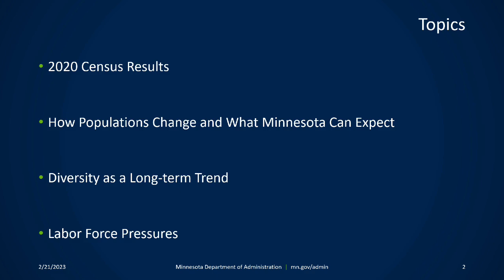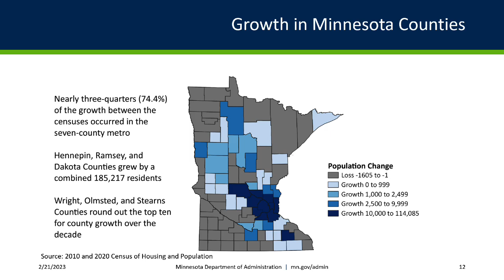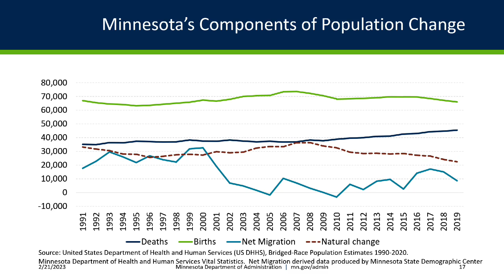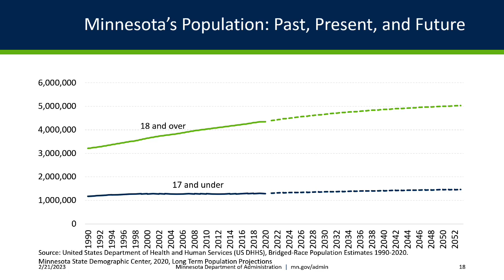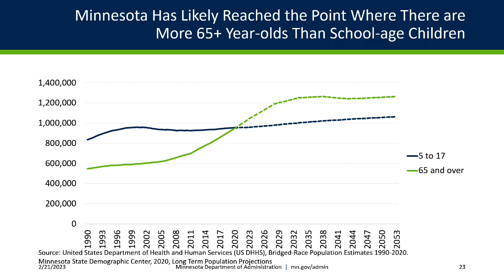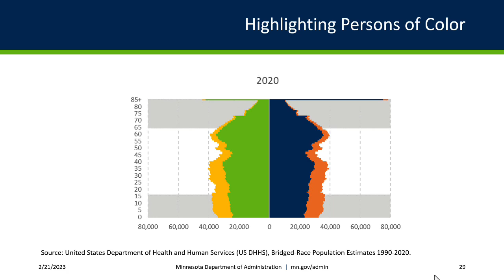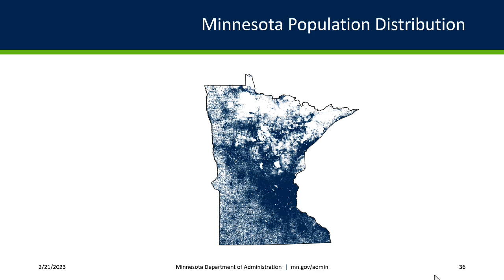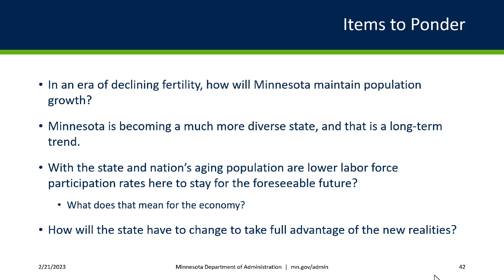Dr. Eric Guthrie - Demographic Considerations Of Workforce Shortages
Demographic Considerations Of Workforce Shortages - Dr. Eric Guthrie (Minnesota State Demographic Center)

From the 2023 Minnesota Pork Congress, held February 21 - 22, 2023, Mankato, MN USA.